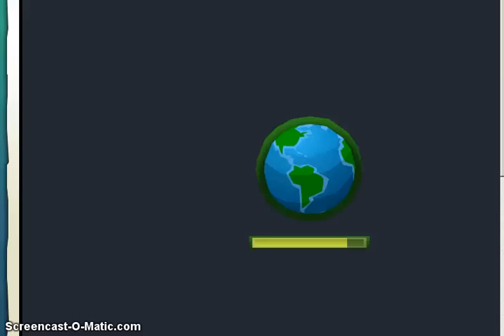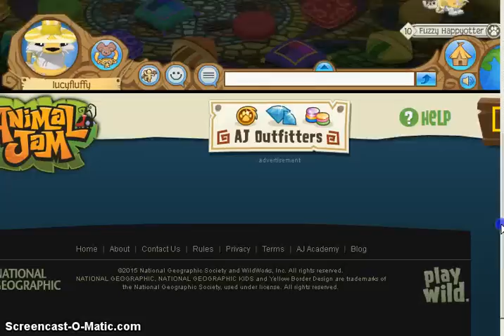AJ Updates: Summer Carnival 2015, New Animal Image Hidden in Jamaa!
YES! Finally they are coming!! I expected goats first though o.o